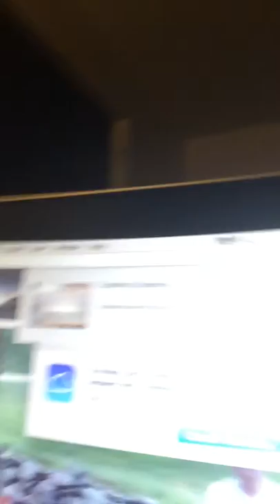Vlog-Channel update and info about Zinc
Give me feedback and I will be putting out new vids soon!